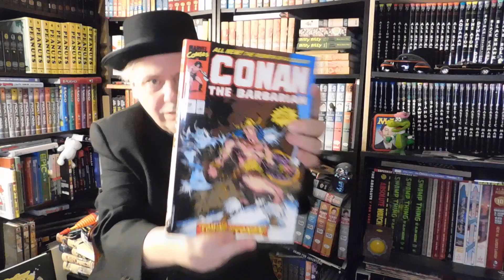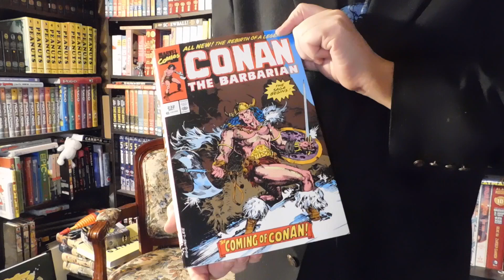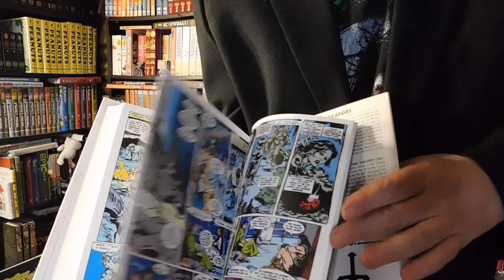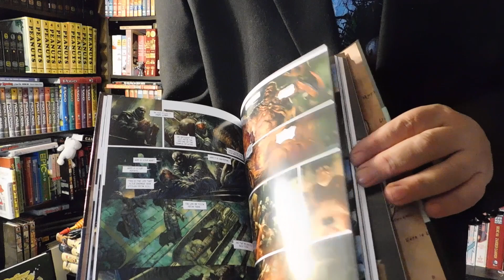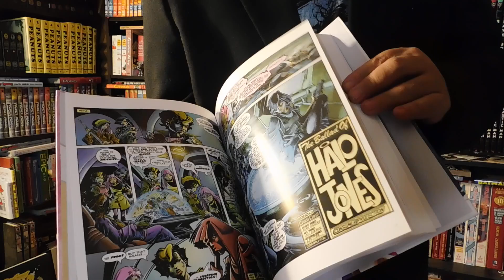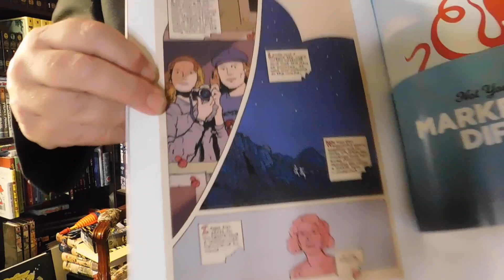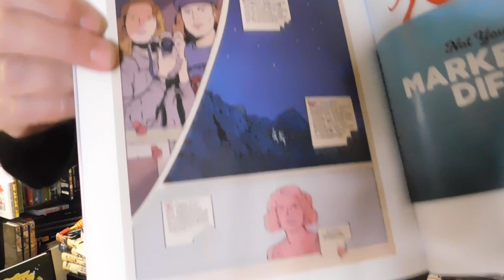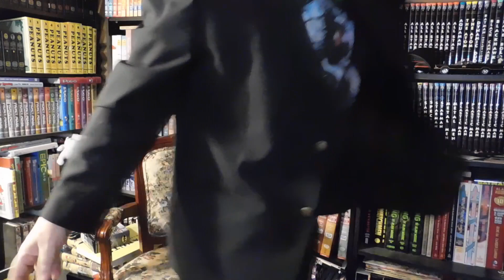CONAN, HALO JONES & MORE (ILOGL #236)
CONAN, HALO JONES & MORE
In the Library of Graphic Literature episode #236

A whole new year and a stack of new books and stuff for your enjoyment!

THIS WEEK...I'm on my own and looking at volumes 9 and 10 of the Marvel “Conan the Barbarian” Omnibus series, volume 4 of “the Cimmerian”, 2000 AD's “the Ballad of Halo Jones” from Alan Moore, Lemire's “Black Hammer: Visions” from Dark Horse and a little surprise from myself with a comic piece of my own from the Newfoundland Quarterly!

I have launched a Patreon page under the name of Alphabet Comics to help finance the show and help fund me making some comics along with other comic related events from our comic jams to the PURE COMIX Festival of Graphic Literature!

Lots of love and happy reading, pals!!! Stay beautiful!!!

Peace & Comix,
Wallace Ryan

PS: Love to my favourite people in the whole wide world, Les, Kris, Sophia and Cole!